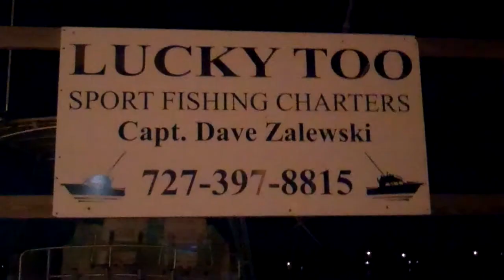The weather done us today Rokerron boys Florida 2013